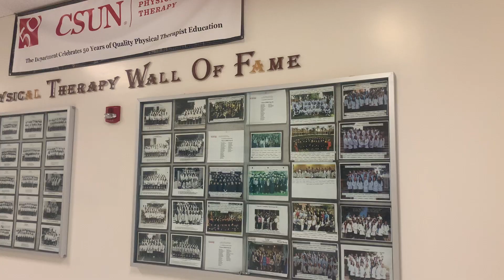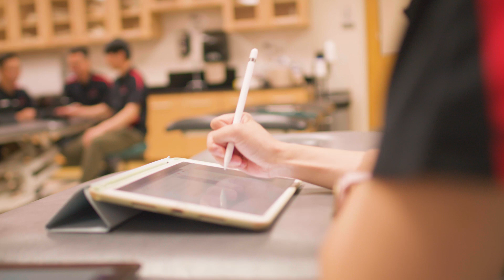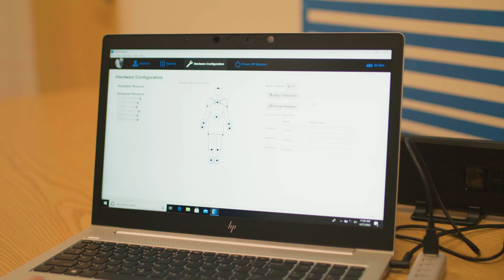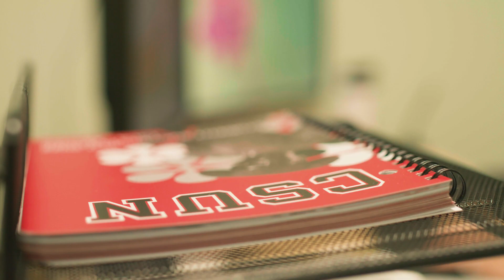The CSUN Doctor of Physical Therapy Program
Get to know CSUN Physical Therapy: CSUN PT prepares competent, ethical, reflective physical therapist professionals who engage in evidence based practice autonomously and collaboratively with diverse populations in an ever-changing health care environment.

Faculty are committed to excellence in teaching and mentoring, scholarship and research, clinical expertise, and service to the University and community. The department develops clinical partnerships and professional alliances that improve our ability to promote health, well being, and quality of life for local and global communities.

CSUN's Doctor of Physical Therapy (PT) program, in the College of Health and Human Development, is accredited by the Commission on Accreditation in Physical Therapy Education.

Captions have been enabled for this video.

Produced by CSUN for the Department of Physical Therapy in the College of Health and Human Development.